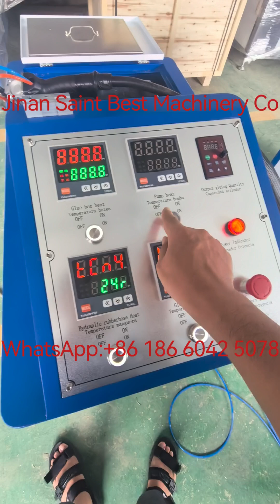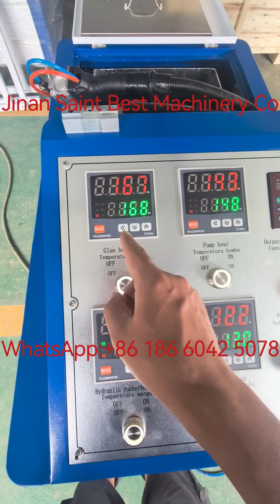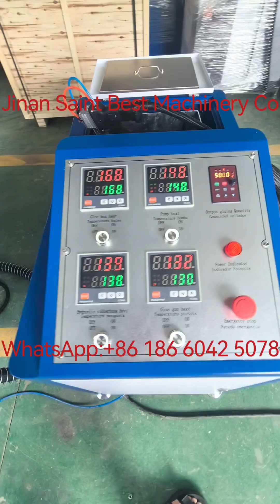Hot Melt Machine for Double Glazing,Hot Melt Coating Machine,Hot Melt Applicator,Hotmelt Extruder